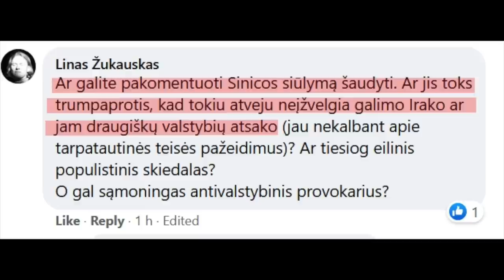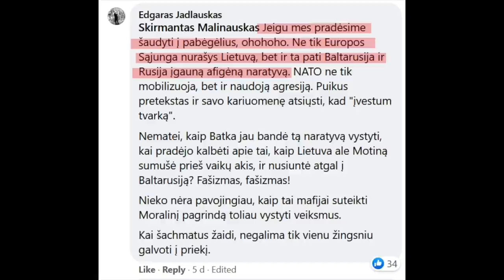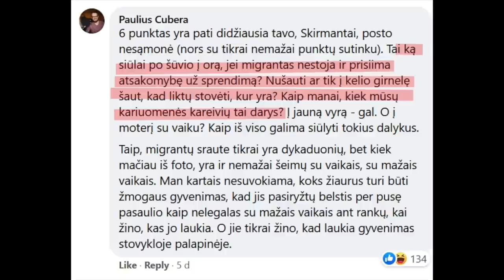B&R S03E31 20210808 Lūžis hibridiniame kare | Rusija skelbia Trečiąjį Šaltąjį karą IŠTRAUKA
PILNO EPIZODO
TEMOS:

Lūžis hibridiniame kare
Rusija skelbia Trečiąjį Šaltąjį karą 00:38:39